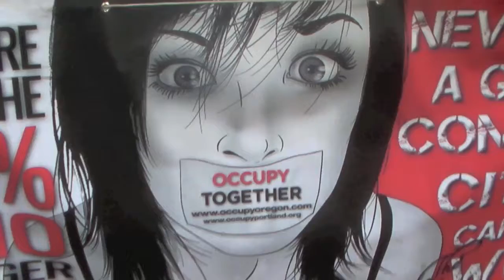NO WAR WITH IRAN MARCH February 12 2012